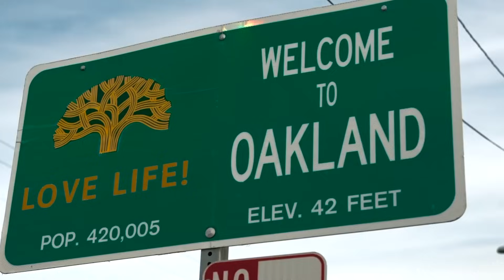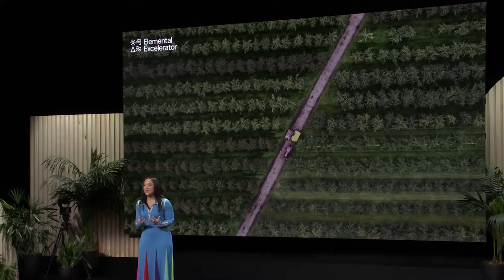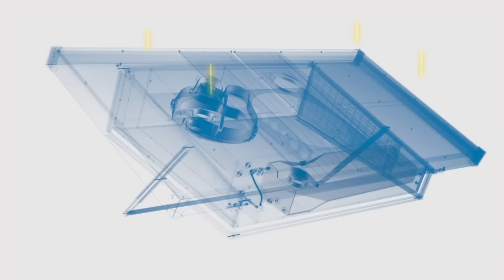Elemental Excelerator - Pioneering Climate Innovations for Communities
Elemental's core mission revolves around investing in companies that not only address climate challenges but also bring tangible benefits to the communities they serve. Focused on sectors like energy, transportation, water, agricultural systems and more, the organization has strategically invested in over 150 companies, pioneering solutions with direct benefits to the residents within these communities.

One of Elemental's core strategies involves deploying projects in frontline communities, those most vulnerable to climate change's adverse impacts. This includes initiatives like implementing geothermal energy for continuous clean power, developing technologies for clean water access and democratizing solar energy even in affordable and multiunit housing. These investments aim not just for environmental sustainability but also for social equity and inclusion.